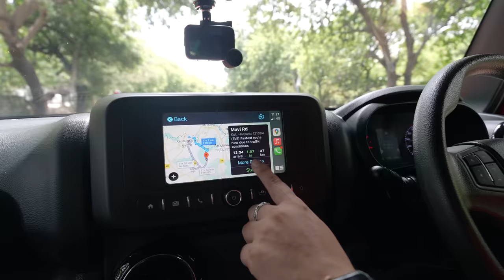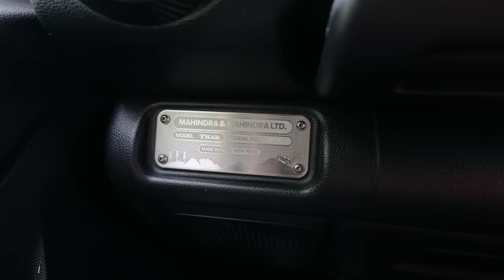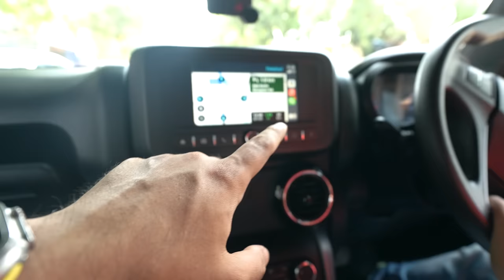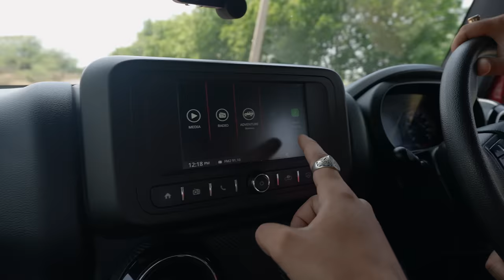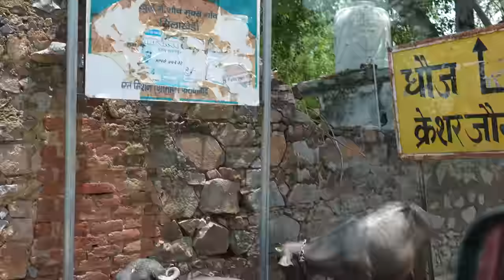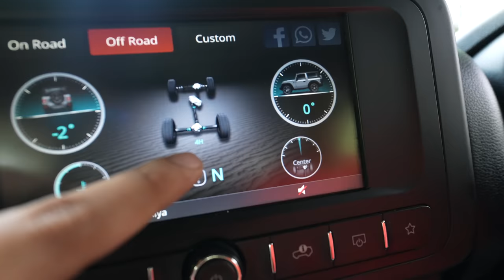Hidden Lake Near Gurgaon 🤯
Get ready to be amazed by the breathtaking beauty of Panikot Lake, a hidden gem located just 1.5 hours from Delhi. This stunning lake is surrounded by lush greenery and offers a peaceful escape from the hustle and bustle of the city. But getting there is half the fun - we're testing out the THAR4X4 as the way to the lake has an off-road patch that will put your driving skills to the test. So pack your bags, buckle up, and get ready for an adventure you won't forget. Trust us, this hidden lake near Delhi will blow your mind😍.